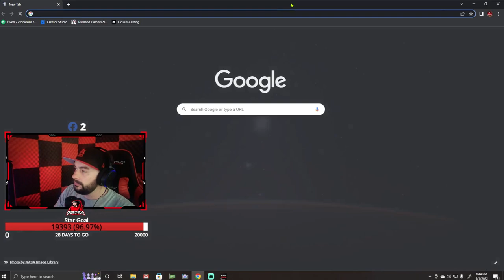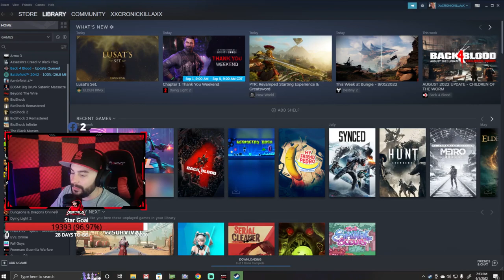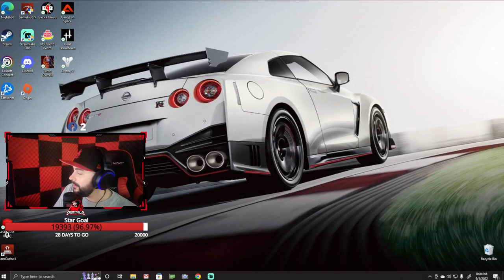Call Of Duty Cold War Zombies - Can't Wait To Be Done With This M60!!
We Are On The Process Of Getting Those Tesla Storm Kills To Unlock The Mg!!